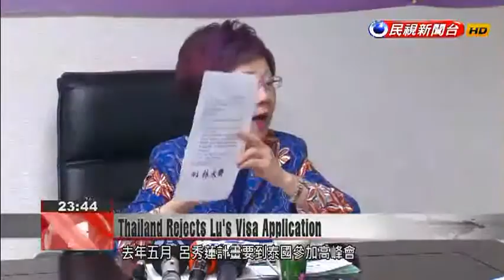Former Vice President Lu’s visa application to Thailand rejected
The de facto Thai embassy in Taiwan has refused to issue former Vice President Annette Lu a visa, after Taiwanese business people based in Thailand invited her to the Southeast Asian country. Lu said officials at the Thailand Trade and Economic Office in Taipei told her directly that the visa denial was connected to Beijing. Lu said she was highly dissatisfied and questioned if President Tsai Ing-wen''s "New Southbound Policy" was of any practical use. It was the second time within a year for Thailand to refuse a visa application from former Vice President Annette Lu. She could not help but lash out at the Thai foreign ministry. Annette LuFormer Vice PresidentThe (Thai foreign ministry) wouldn’t give me a clear explanation and they (only) said you know the reason why you can’t go. Beijing! I feel that everything is connected to Beijing. Is Thailand a part of Beijing now? Last May, Lu planned to visit Thailand to attend an international conference. Then, the visa application process dragged on until on the last day when the Thai foreign ministry told her it would not grant her a visa. In fact, there have been similar incidents in the past. In August last year, DPP lawmaker Chiu Chih-wei was refused entry into Hong Kong, while DPP lawmaker Su Chih-fen had her passport confiscated in Vietnam.The former vice president said she believes that everyone should have the right to travel freely and she called on the Tsai administration not to allow the New Southbound Policy to be reduced to mere slogans.